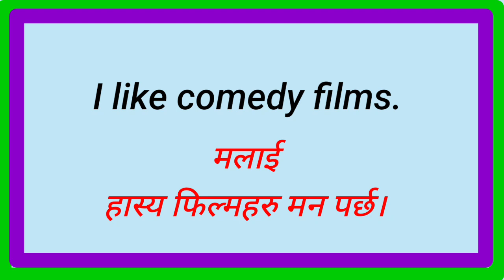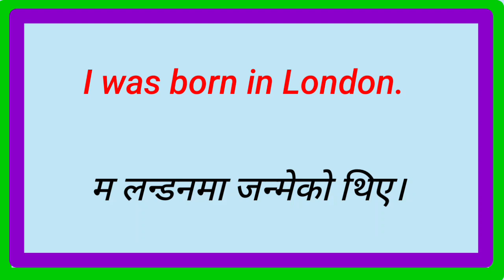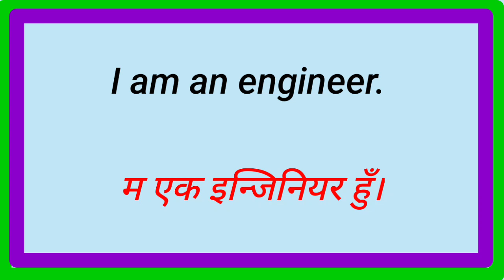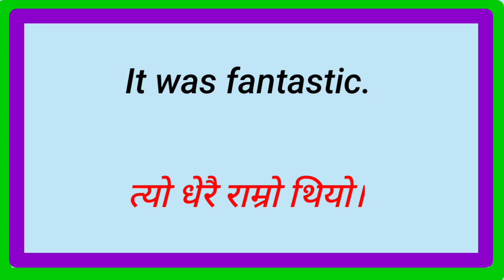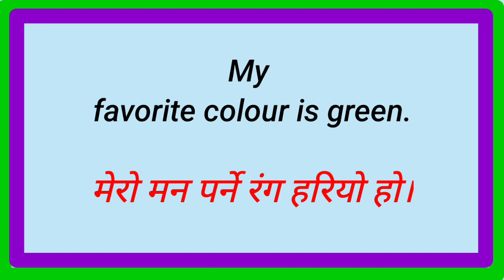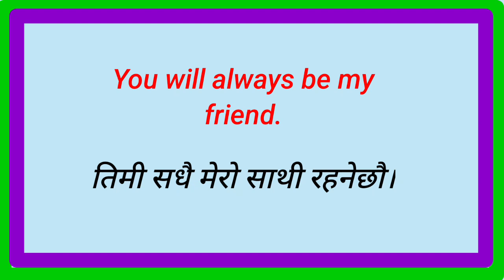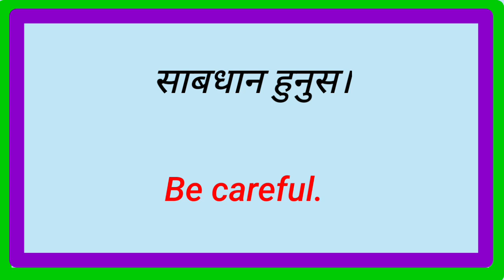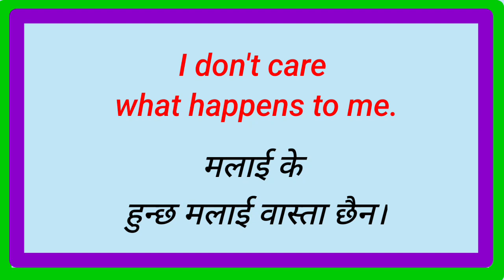Speak English Easily with Daily Nepali Meanings and Sentences | Fluent Speaking, Conversation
How to Improve My English on Myself,Speaking English Practice Conversation Nepali Meanings
Daily Life English Conversation Practice | Practice English Speaking Everyday with Nepali Meanings
A Super Easy Way to Master English in Nepal
Learn English Fast and Easily
How to Learn English in Nepali 😃 दैनिक बोलिने अङ्ग्रेजी वाक्य 😮 Learn English to Nepali 🙊अङ्ग्रेजी कसरी सिक्ने English Speaking Practice with Daily Use Nepali Meanings  Angreji Kasari Sikne
 100+ Daily Use Sentences To Speak English with Nepali Meanings
Where to Start Learning English?अंग्रेजी सिक्न कहाँबाट सुरु गर्ने? दिनकादिन बोलिने अंग्रेजी VeryEasy
learn spoken english
English and nepali Conversation
where to Start Learning English
long and short English Sentences for Daily use
An easy way to learn english
101must learn english speaking words
online english language class in nepal
hamro english guru
English speaking